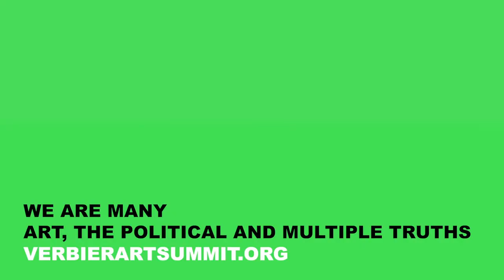Grada Kilomba | Highlight from the 2019 Verbier Art Summit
Organised in partnership with acclaimed museum director Jochen Volz — Pinacoteca de São Paulo, Brazil — the 2019 Verbier Art Summit took place on 1–2 February 2019 in Verbier, Switzerland around the theme: WE ARE MANY. ART, THE POLITICAL AND MULTIPLE TRUTHS.

By bringing together artists, museum directors, activists and academics, the Verbier Art Summit engaged the art world in critical reflection on their social and political responsibilities, exploring the political power of art.

Learn more about the Verbier Art Summit on verbierartsummit.org.